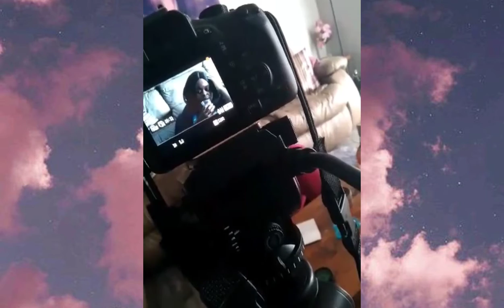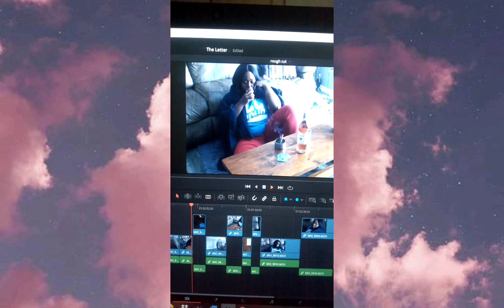Behind The Scenes 🎬 3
BTS on my short film The Letter. It's a project for school but I will upload it on YouTube.